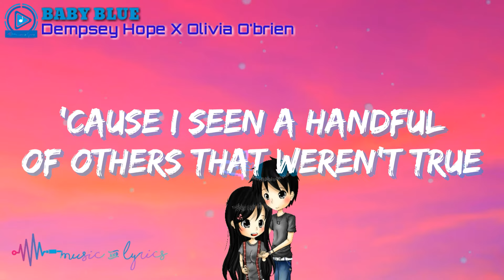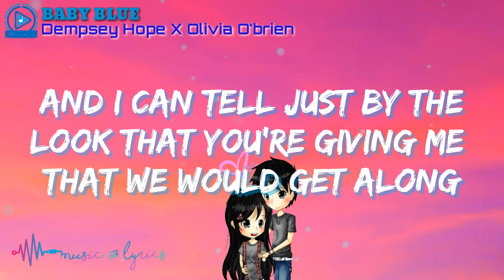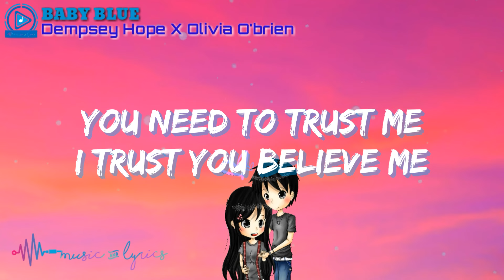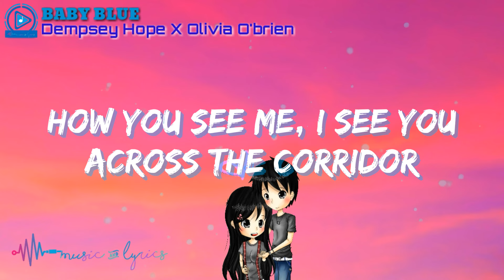Dempsey Hope - Baby Blue (Lyrics) ft. Olivia O'Brien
"Baby Blue" (Lyric Video) by Dempsey Hope feat. Olivia O'Brien 🎵

dempsey hope // baby blue feat. Olivia O’Brien

Dempsey Hope Baby Blue ft. Olivia O'Brien, Dempsey Hope Baby Blue ft. Olivia O'Brien Lyrics, Lyrics Dempsey Hope Baby Blue ft. Olivia O'Brien,
Dempsey Hope Baby Blue Lyrics ft. Olivia O'Brien, Baby Blue, Baby Blue Lyrics, Lyrics Baby Blue, Dempsey Hope Baby Blue, Dempsey Hope Baby Blue Lyrics,

Dempsey Hope
"Baby Blue"
(feat. Olivia O'brien)

Lyrics:

Across the corridor
Tight jeans
Baby blue
Oh honey I adore
How you see me
I see you
Across the corridor
Tight jeans
Baby blue
Oh honey I adore you

I been runnin' in circles
I had a few purples
I'm tryna find baby blue
And I gotta be careful
'Cause I seen a handful
Of others that weren't true
I knew right when I saw you
And looked in your eyes
Exactly what I had to do
I been searchin' for purpose
That special person
And I'm thinking it may be you
Baby blue
Baby blue
Baby blue

Across the corridor
Tight jeans
Baby blue
I see you
Across the corridor
Tight jeans
Baby blue

Tryna find someone to love me
Right after so many have done me wrong
And I can tell just by the look that you're giving me that we would get along
So boy
When I leave I'm gonna need you following me
And when
I tell you to come over then you gotta be free
Can't be playing no games wit me
And you gotta put all your faith in me
Hope that you're feeling the same feelings
'Cause you got me feeling a way
And baby I don't wanna be falling again
If I'm just gonna land on the ground

Across the corridor
Tight jeans
Baby blue
I see you
Across the corridor
Tight jeans
Baby blue

Come closer baby
I know your shy blue
No longer maybe
I'm here beside you
Baby blue this is something I'd usually never do
Write a letter I'm sending it right to you
And I promise I told the truth
And I'm hoping I'll hear from you
Baby blue
Would you give me a shot
Maybe she will but maybe not
Like I'm picking off petals
Your love is a trophy, a medal
And I wouldn't play with it ever
You need to trust me I trust you believe me
We're on the same team just keep on believing

Across the corridor
Tight jeans
Baby blue
I see you
Across the corridor
Tight jeans
Baby blue
Across the corridor
Tight jeans
Baby blue
I see you
Across the corridor
Tight jeans
Baby blue